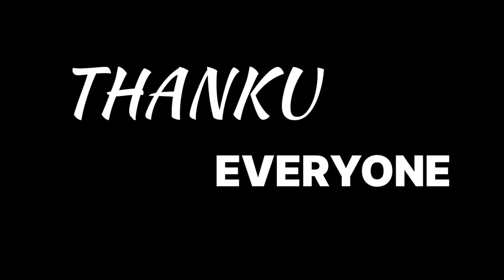Patna Marine Drive phase-4 Latest Update | देखिए मात्र 8 पिलर पर Slab रखना बाकी है।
gai ghat to patna ghat marine drive latest update
how long is the patna marine drive
lok Nayak ganga path
what is the road project digha to didarganj
ganga river path way
atal path way patna
marine drive patna latest news
marine drive patna phase 3 latest update
what is the new ganga bridge patna latest update
marine drive Phase-3
marine drive phase latest update